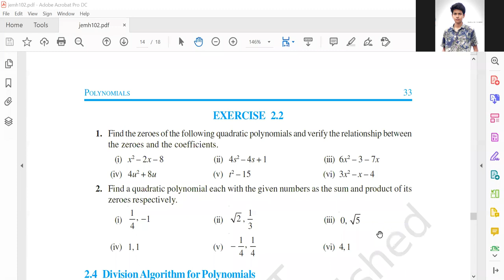Polynomial I Class 10 Maths I Chapter 2 I Exercise 2.2 I NCERT I Solution I CBSE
Concept and Introduction of Polynomials